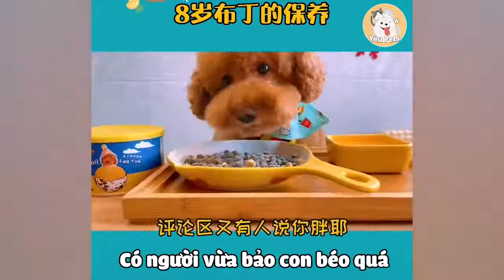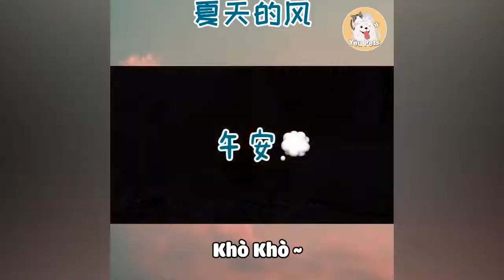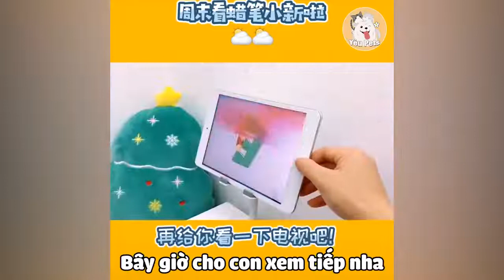Một Ngày Của Quý Cô Nhà Giàu